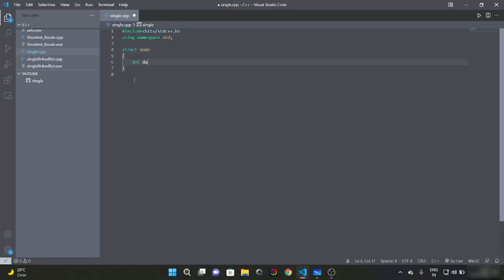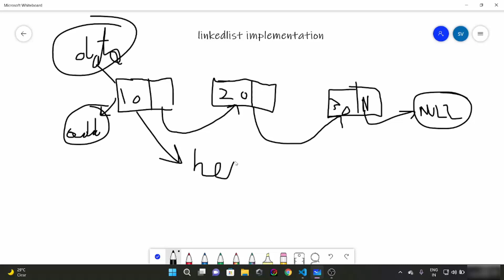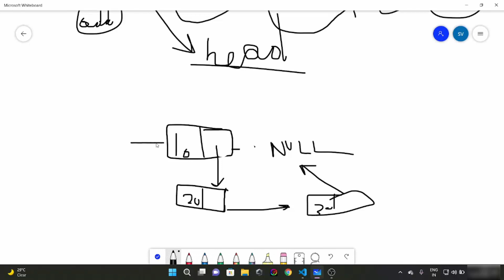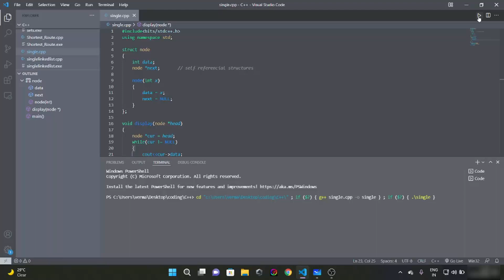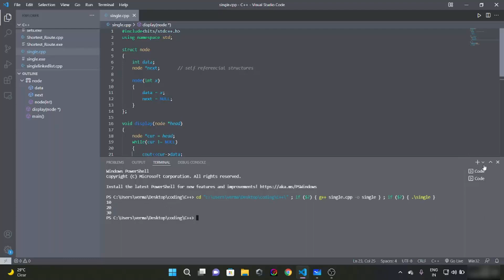Linked List implementation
In this video, we’re going to start a new topic, Linkedlist ike arrays, linked lists are also linear data structures but in linked lists elements are not stored at contiguous memory locations. They can be stored anywhere in the memory but for sequential access, the nodes are linked to each other using pointers. Each element in a linked list consists of two parts: Data: This part stores the data value of the node. That is the information to be stored at the current node. Next Pointer: This is the pointer variable or any other variable which stores the address of the next node in the memory. In this video, you’ll also learn about asymptotic notations, they are basically mathematical notations which represent order of growth of any mathematical function. There are three famous notations which you’ll see in this video, they are big O , Theta , Omega. Welcome to the first video Tutorial on Data Structures And Algorithms. In this video I am going to provide an Introduction to Data Structures And Algorithms. This Course is created to Explain the Fundamentals of data structures and algorithms. This video Will explain What is data?, What is data structure?, The Need for Data Structures, What is algorithm? DataStructures Algorithms DSandAlgo ProgrammingKnowledge ★★★Top Online Courses From ProgrammingKnowledge ★★★ Python Programming Course ➡️ Java Programming Course ➡️ Bash Shell Scripting Course ➡️ Linux Command Line Tutorials ➡️ C Programming Course ➡️ C++ Programming Course ➡️ PHP Programming Course ➡️ Android Development Course ➡️ C# Programming Course ➡️ JavaFx Programming Course ➡️ NodeJs Programming Course ➡️ Jenkins Course For Developers and DevOps ➡️ Scala Programming Tutorial Course ➡️ Bootstrap Responsive Web Design Tutorial ➡️ MongoDB Tutorial Course ➡️ QT C++ GUI Tutorial For Beginners ➡️ ★★★ Online Courses to learn ★★★ Data Science Machine Learning Artificial Intelligence Data Analytics with R Certification Training DevOps Certification Training AWS Architect Certification Training Java, J2EE & SOA Certification Training AI & Deep Learning with TensorFlow Big Data Hadoop Certification Training AWS Architect Certification Training Selenium Certification Training Tableau Training & Certification Linux Administration Certification Training DISCLAIMER: This video and description contains affiliate links, which means that if you click on one of the product links, I’ll receive a small commission. Thank you for the support!